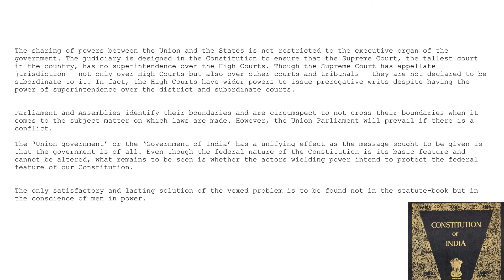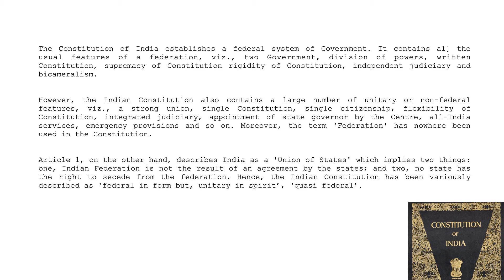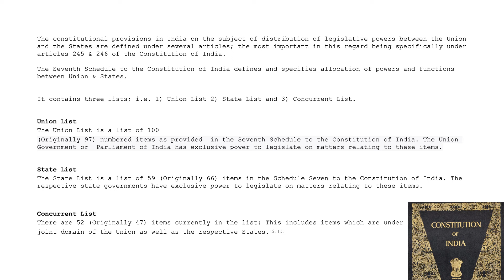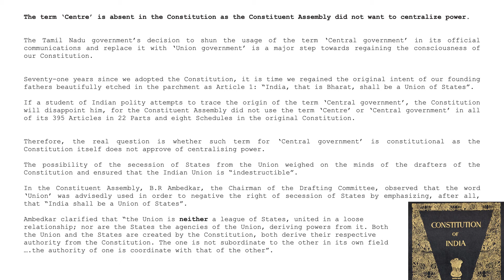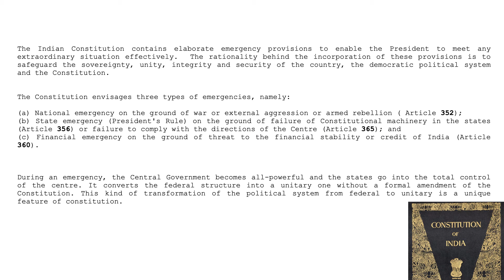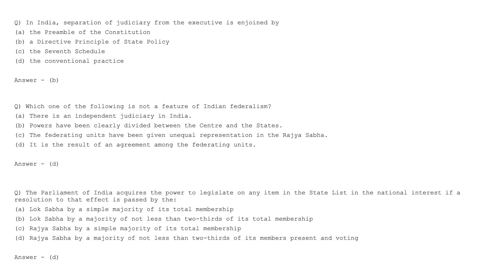June 24, 2021 Current Affairs for Competitive Exams General Awareness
Crisp and Comprehensive Current Affairs for Competitive Exams / General Awar